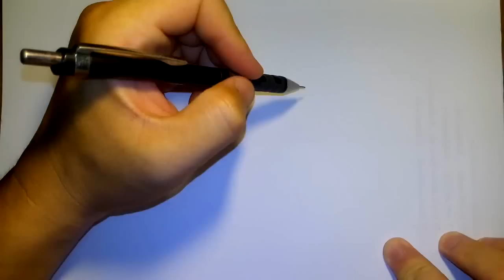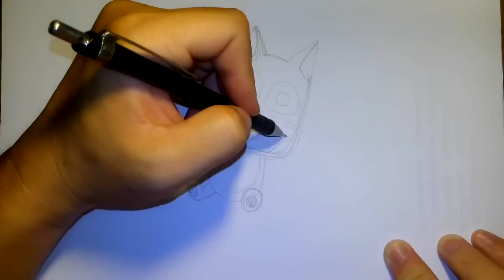วาดการ์ตูน กันเถอะ สอนวาดรูป การ์ตูน แมว แฮปปี้ จาก แฟรี่เทล